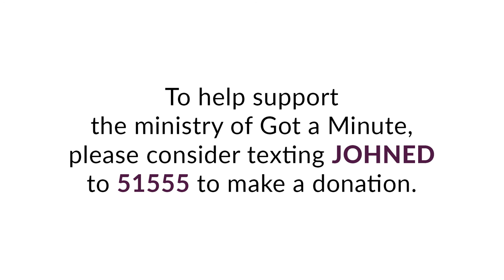The Importance of Serving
No job is too small!

To help support the ministry of Got a Minute, please consider making a donation

John Ed's book, Got a Minute: 365 Daily Inspirational Messages For Those On The Go, has a one-minute devotional for each weekday with a reflection question. All are encouraged to develop a journal of answers to each day's question.